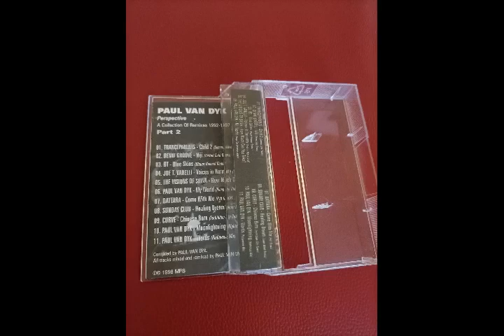Sunday Club – Healing Dream (Inner Mind Remix)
Paul van Dyk – Perspective (A Collection Of Remixes 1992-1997) Part 2

Label: MFS
Format: Cassette, Compilation
Country: Bulgaria
Released: 1998
Genre: Electronic
Style: Trance, Progressive Trance